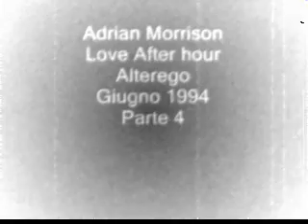Adrian Morrison Love After Hour Alterego Giugno 1994 Parte 4